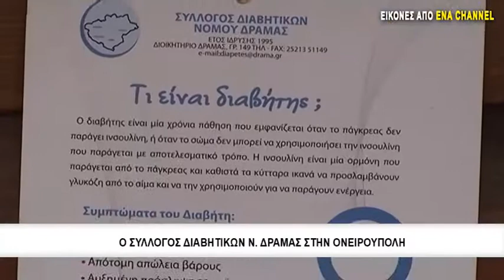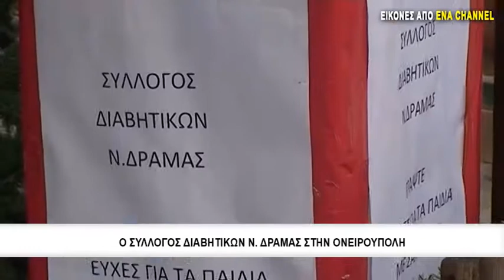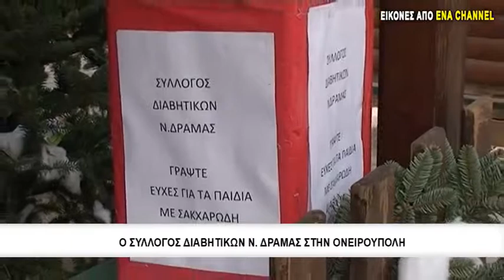Ο Σύλλογος διαβητικών Ν. Δράμας στην ονειρούπολη